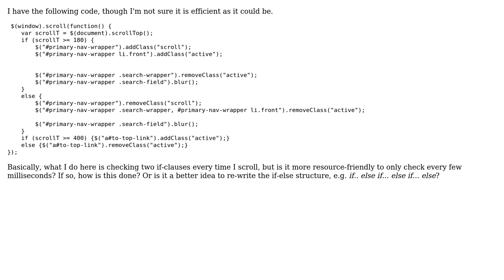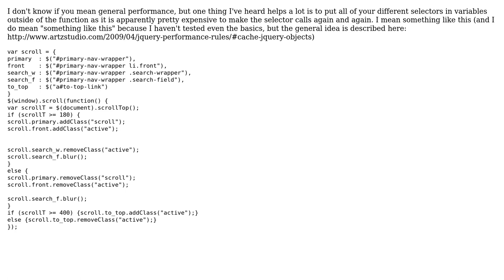Code Review: Making a scroll function more efficient in jQuery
With thanks & praise to God, and with thanks to the many people who have made this project possible! | Content (except music & images) licensed under CC BY-SA | Music | Images & others | With thanks to user Quill user dmgig user Bram Vanroy and the Stack Exchange Network Trademarks are property of their respective owners. You are responsible for your own actions.